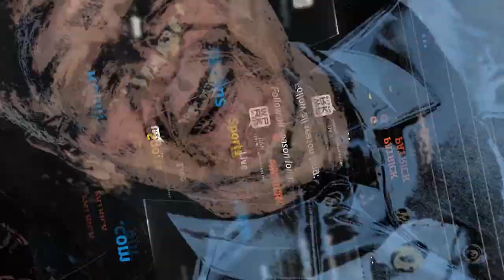Meet the 2018-19 Rollins Men's Basketball Team